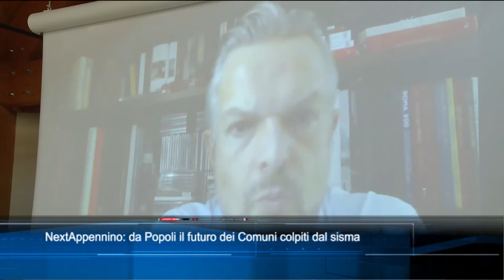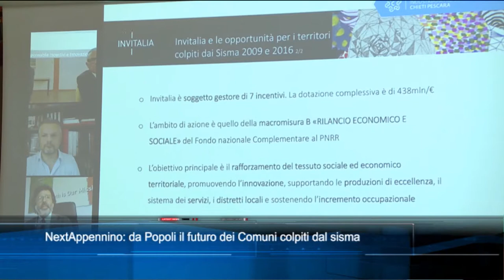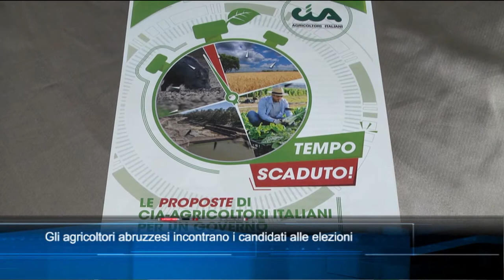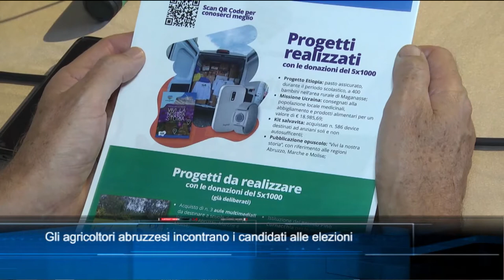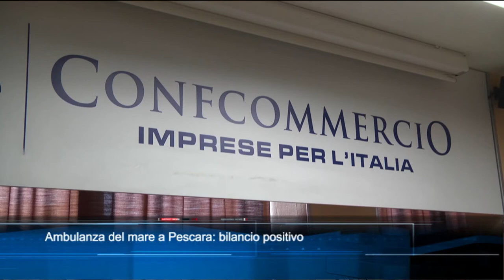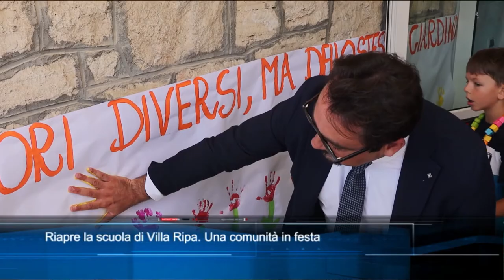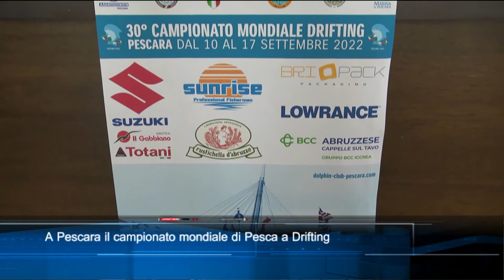TgSei edizione delle 19 di mercoledì 7 settembre 2022